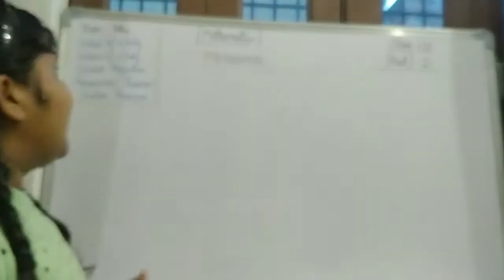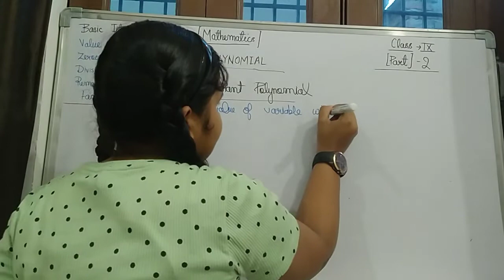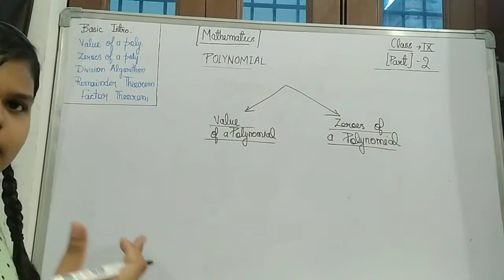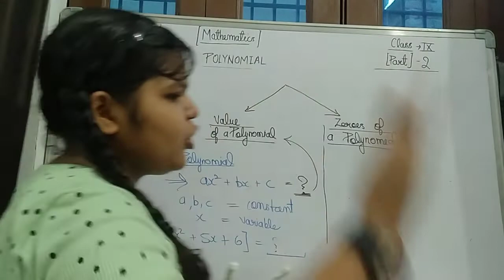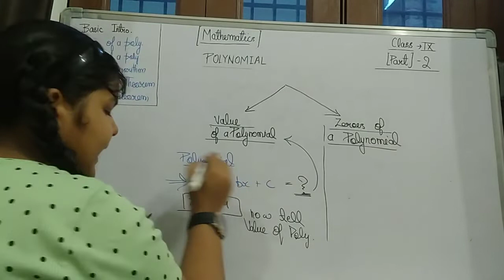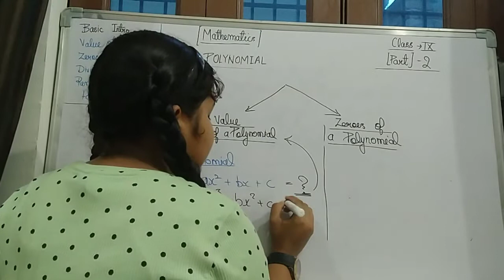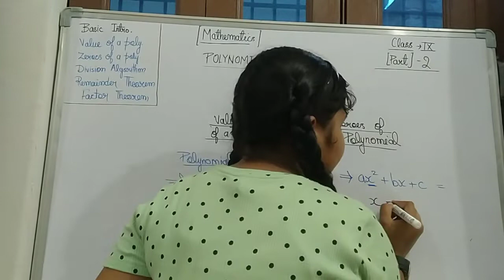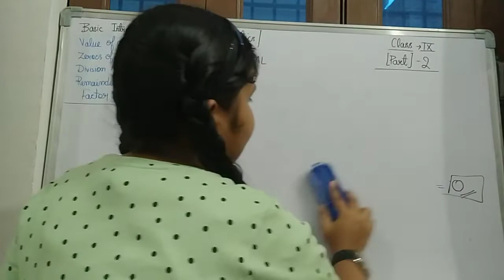Class 9 ch 2 Polynomials (part 2 ) by Ishika Chandra